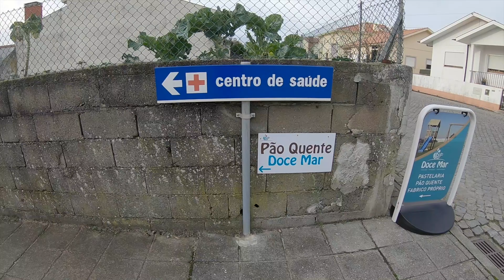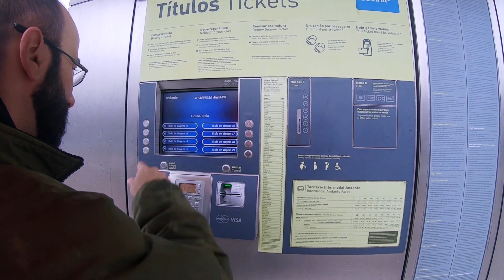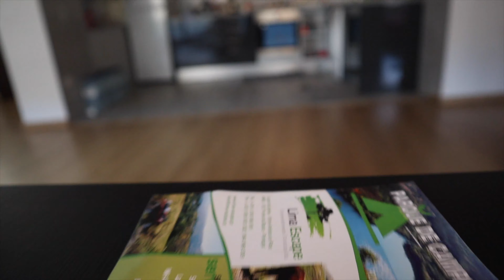Um ano em PORTUGAL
Neste vídeo fizemos o resumo de nosso primeiro ano morando em Portugal. Nesse primeiro ano, encontramos nosso apartamento para morar em Vila do Conde, nos instalamos e resolvemos burocracia como se inscrever no centro de saúde e trocar a CNH pela carta de condução Portuguesa. Também falamos como nos ambientamos com o clima, os amigos que fizemos e como foi nosso fim de ano, tanto o natal quanto o ano novo. Agradecemos a esse país maravilhoso que com tanto carinho nos acolheu e recebeu nesre ano.

 ➡Um pouquinho SOBRE NÓS:➡ Somos um casal, mas antes de nos conhecermos, vivemos um período fora do Brasil, com uma experiência bem semelhante. O Nuno, filho de português, foi em 2000 conhecer a terra do pai, morando além-mar por dois anos, enquanto fazia um mestrado em ciência política. A Erica – filha de japoneses – seguiu o caminho de muitos decasséguis brasileiros, e foi trabalhar na terra do sol nascente em 2003, onde morou por 5 anos. Agora estamos vivendo em Portugal. Também gostamos de contar histórias, sejam as nossas, ou as dos lugares pelos quais passamos. Aqui você verá nossas andanças por esse país que tão bem nos acolheu.Acompanhe nossos vídeos aqui no nosso canal no Youtube!

►Está precisando de um aluguel por temporada? Utilize nosso código do desconto do Airbnb e consiga 30€ de desconto em sua primeira hospedagem: